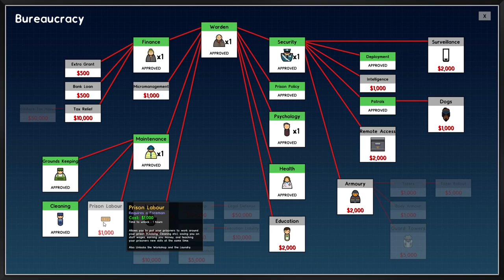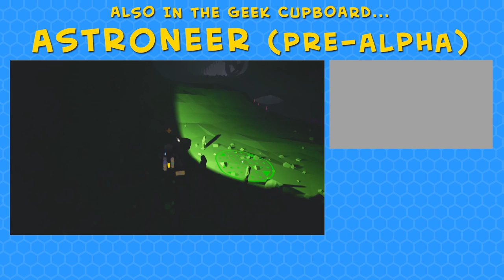ANOTHER BRICK IN THE WALL - Story 4a - No Shred of Humanity - Prison Architect Campaign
Prison Architect campaign mode is back and we take on campaign level 4, Conviction, where we meet Doctor Walter Hurst and his patient, Henry Morgan.

Turns out Henry used to do crime stuff with Benedict, the chap who shot our former boss-man in the head. But now Henry is stuck in solitary and a very unpleasant solitary it is too, with lice and rats sharing his cell.

We build a new prison ward to cope with an influx of new convicts, constructing cells and populating them using the clone tool.

As the story plays out, we learn more about Henry and realise that he might not be as bad as he's been made out to be.